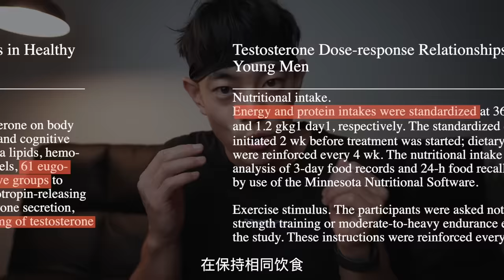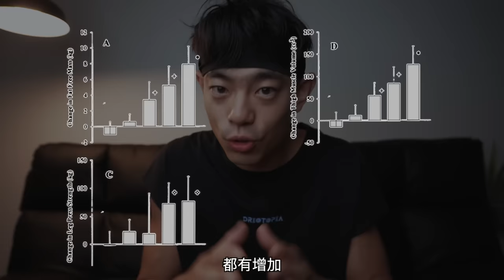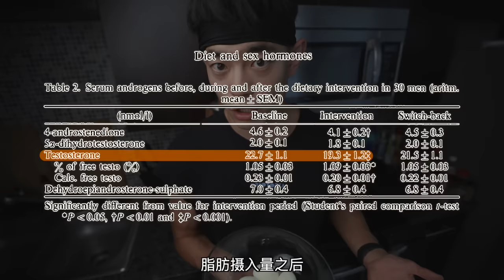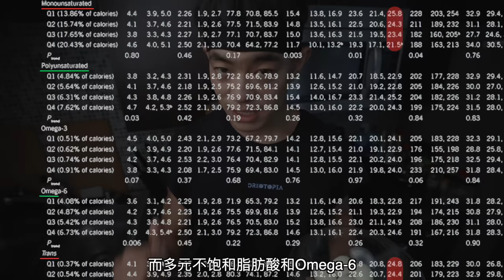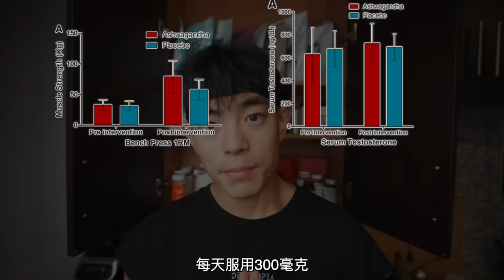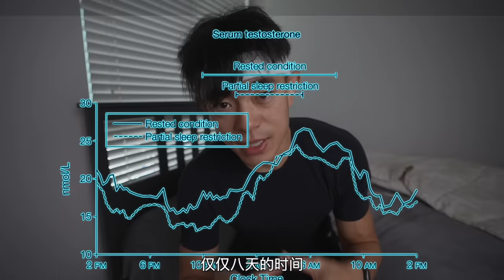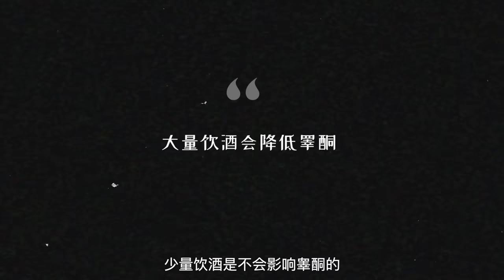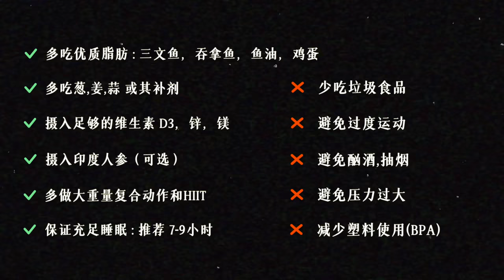【重拾自信!】6个技巧帮你提升男性荷尔蒙!(女生勿进)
抖音: 帅soserious
也许很多小伙伴第一次听说睾酮这个东西
是和爱的鼓掌👏有关
但其实它对我们的精力，自信，记忆力，以及体型都有着极大的影响
所以今天这期视频我就带大家一起来看看哪些方法可以帮助你
自然的提升睾酮，让你重拾自信，走向人生巅峰！
0:00 睾酮的作用
1:48 为什么不能外服睾酮
2:47 推荐睾酮水平
3:21 脂肪对睾酮对影响
4:33 葱姜蒜对睾酮对影响
5:25 促睾类补剂的作用
8:22 运动对睾酮的影响
9:30 睡眠对睾酮的影响
10:21 酒精和塑料对睾酮的影响

文献链接:
睾酮不同剂量对年轻男性的影响
给老鼠喂洋葱汁和姜对其睾睾酮的作用